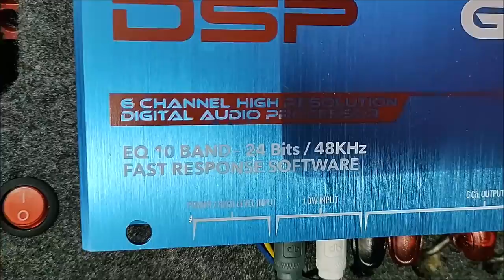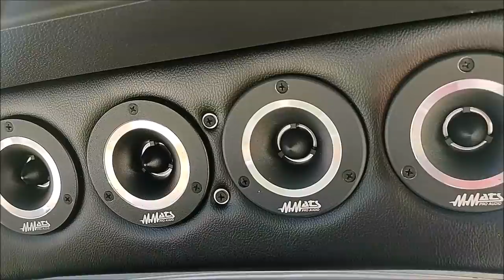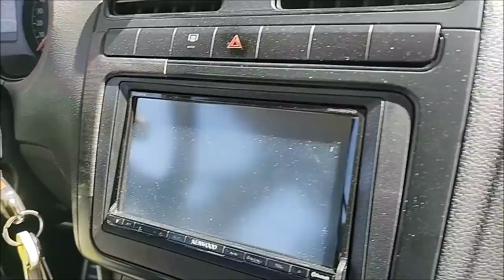¡Team Gorillaz Bass! Vento 2017 Open Show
Gran instalación lució este VW Vento 2017 con equipo para Open Show, lo grabamos en el Primer Aniversario del Club Queens VW.
Esperamos les guste y nos compartan su opinión.
¡Excelente inicio de semana!